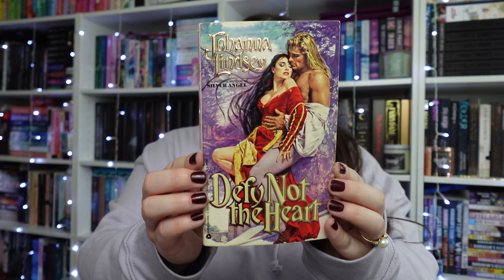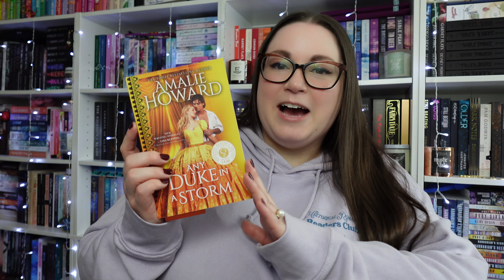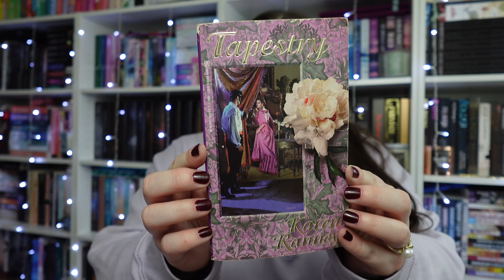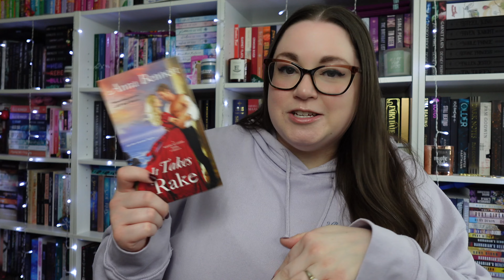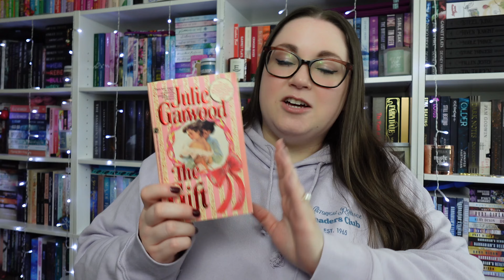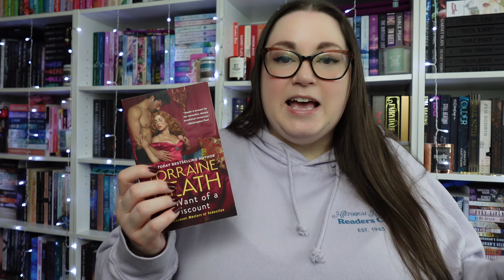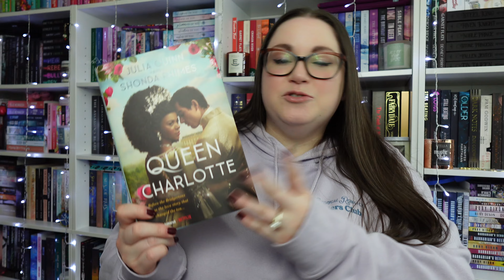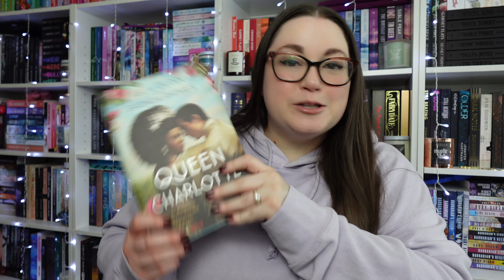Historical Romances I’ve Enjoyed Recently!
Hi, I’m Christi and I read a lot of books! I am here today to share the new-to-me historical romances I’ve read and enjoyed this year. I love historical romances and finding new gems, let me know if you’ve read any of these, or if you have any historical romance recs for me!

Defy Not the Heart, Johanna Lindsey
Any Duke in a Storm, Amalie Howard
Tapestry, Karen Ranney
It Takes a Rake, Anna Bennett
The Gift, Julie Garwood
In Want of a Viscount, Lorraine Heath
The Stranger I Wed, Harper St. George
Queen Charlotte, Julia Quinn and Shonda Rhimes

Licensed music purchased by Soundstripe